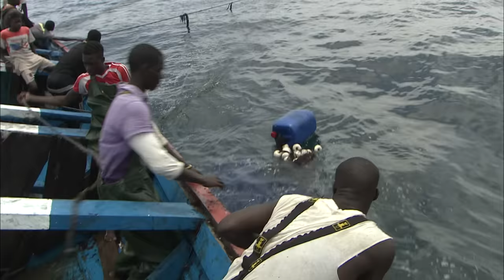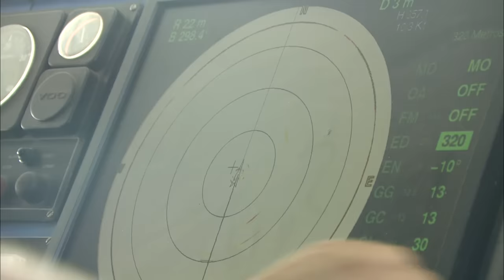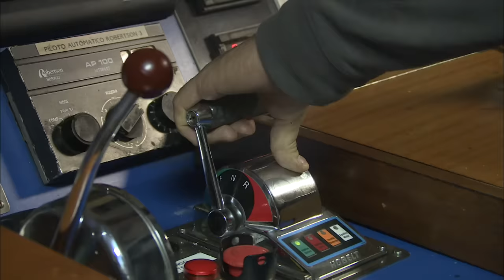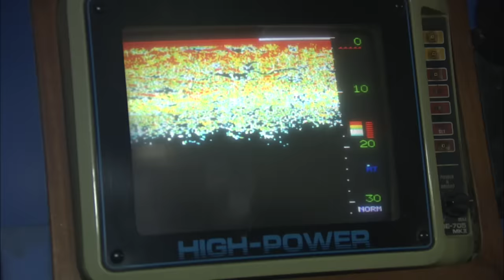Course contre le thon - Thalassa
Voici une pêche comme on en voit peu dans le monde, elle se déroule au large du Sénégal, très au large parfois...

C'est comme une chasse, une traque sur l'océan. Les bateaux qui pratiquent cette activité sont appelés les canneurs, car c’est avec des cannes en bambou que les hommes attrapent le poisson. Avec juste un hameçon, à la traditionnelle. Et en plus, ils ont un secret, un truc presque infaillible pour être sûrs de se retrouver au-dessus d'un banc de thon pendant des semaines entières. Alors, la pêche peut commencer, et là, chaque jour, on en prend plein les yeux : c'est un spectacle, intense, nerveux, périlleux, dans lequel les hommes jouent le premier rôle. Surtout quand d'énormes poissons se pointent au bout de la canne ...

Un reportage de Gilles Ragris et Raul Fernandez. Une production France 3 – Thalassa